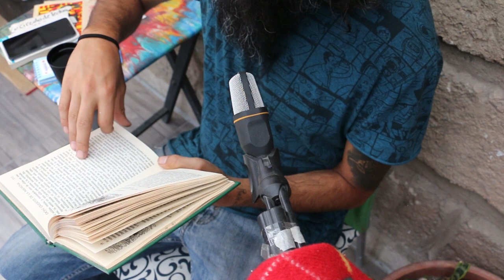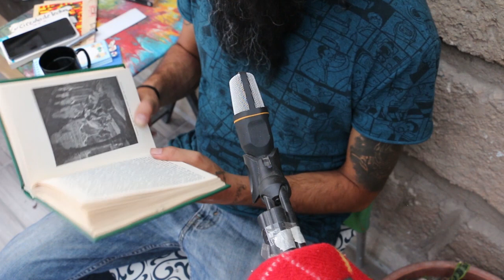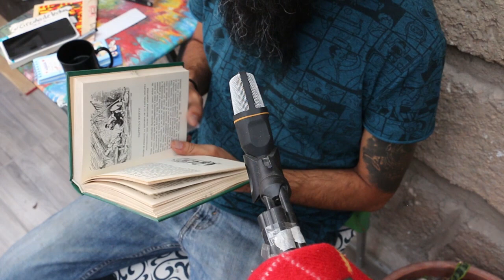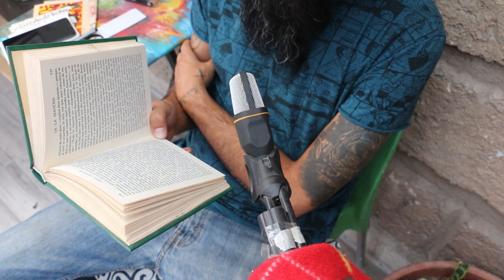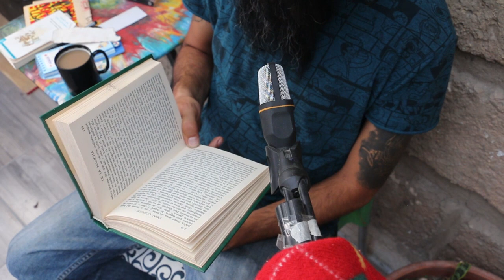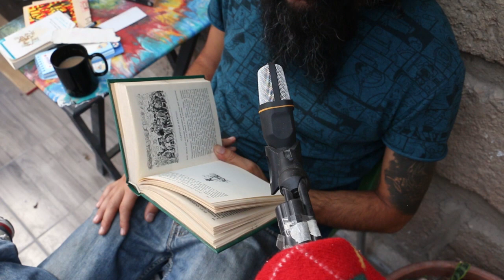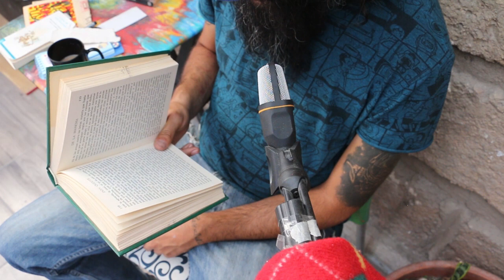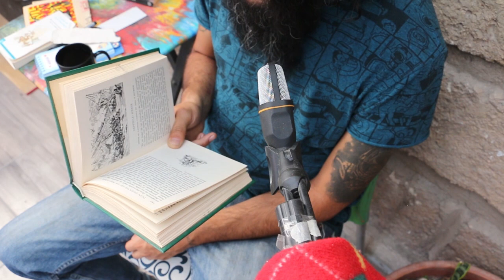DON QUIJOTE DE LA MANCHA - TOMO II - LECTURA EN VOZ ALTA - Parte 4 de 9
siguiente...

Aquí esta el Tomo I

Seguimos con la historia del valeroso caballero de la triste figura, aunque parezca que este tomo no se trate de el, si no de las historias que lo rodean.

En fin.
Sin más por el momento, aquí se los dejo.

Encontre solo esta versión del libro en pdf. PERO seguiremos buscando.

Saludos cándidos